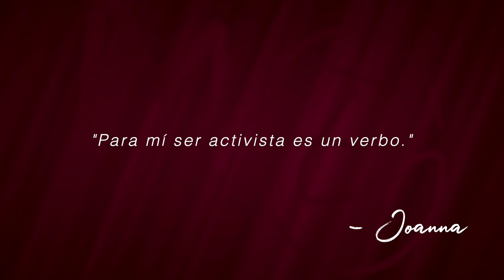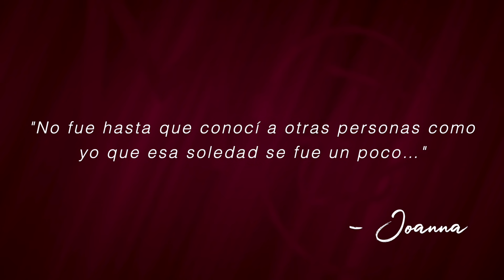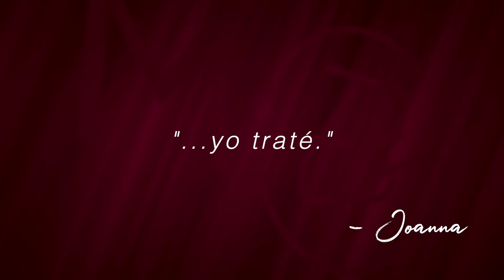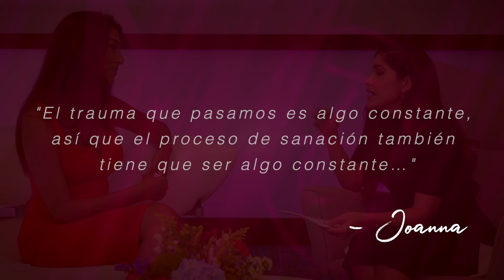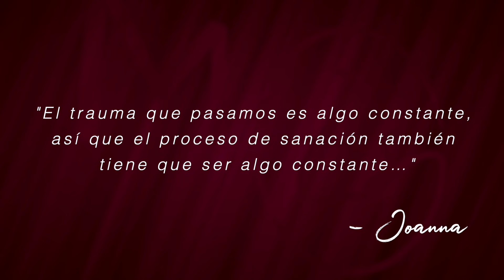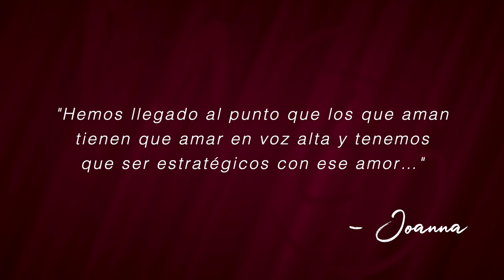MUJER•ES: Joanna Cifredo, Espíritu Femenino Con Sed De Libertad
Joanna Cifredo: Activista de Derechos Humanos y Estudiante de Desarrollo Sostenible.

Como mujer trans, ha vivido en carne propia los prejuicios. Ha derrumbado barreras para ocupar espacio y darse permiso a existir. El dolor, pero más importante aún el AMOR, le dan fuerzas para luchar por un mundo donde todas las personas manifiesten su plenitud.

Su causa: la Equidad

Gracias, Joanna porque tu valentía cambia vidas. Gracias por una conversación compasiva y sincera. Gracias por decir que sí.